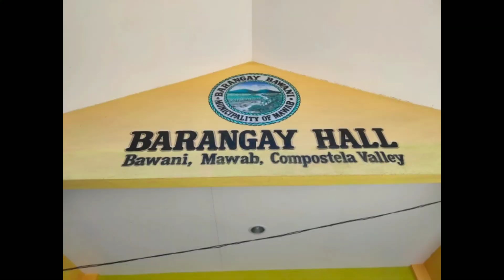Sea of Clouds - Bawani's Peak at Brgy. Bawani, Mawab Davao de Oro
Hi. Thank you for visiting my channel. You are watching my travel vlogs at Bawani's Peak, Brgy. Bawani, Mawab Davao de Oro last July 5, 2020. Thanks, and God Bless.